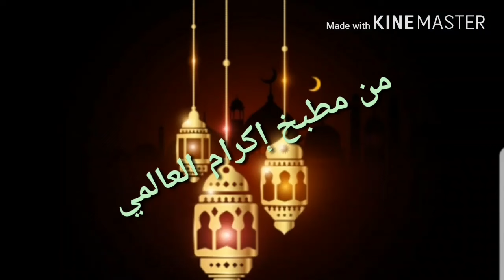بريوات الدجاج على الطريقة الشمالية التقليدية الاصلية🌙 briwat de pollo tradicional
مقادير:
2كيلو و ربع دجاج او اكثر او اقل
1كيلو بصل بلدي
كاس معدنوس مفروم(بقدنوس)
ملعقة ص. فلفل اسود (ابزار)
ملعقة ص. خرقوم بلدي  curcuma
م.ص زنجبيل
م.ك ملح
نص م. قرفة
م.ك سمن بلدي
رشة كوزة الطيب
رشة زعفران شعرة حر
ثلث كاس زيت زيتون و نباتي(خليط)
8حبات بيض
1كيلو ورقة البسطيلة او اكثر
زيت و زبدة لذهن الورقة
اتمنى ان تنال اعجابكم وصفاتي و شكرا على حسن متابعة🌷🌷رمضان كريم🌙
receta:
2kg y cuarto de pollo trosos y limpio
1 kg de cebolla
1 taza de perijil
1 taza mezcla de aciete girasol y oliva
1 cucharada de semen
1 cudita.de pemienta negra
1 cud.de genjibre molido
1 ccud.de corcuma
media cud.canela molida
pizca de nuez moscada
1 cuda grande de sal
pizca de azafran pilo
8 huevos
masa de pastila
mantequilla y aceite para untar la masa🌷

عسل ناجح بمعنى الكلمة👇👇🏺👌